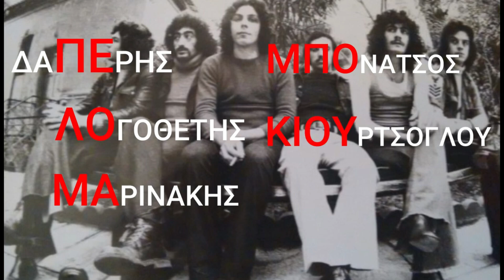Βλάσης Μπονάτσος: Πελόμα Μποκιού - Ο έρωτας με την Αλίκη - Το αυτοάνοσο νόσημα - Το τέλος στα 55του